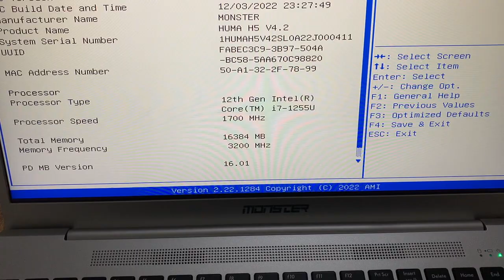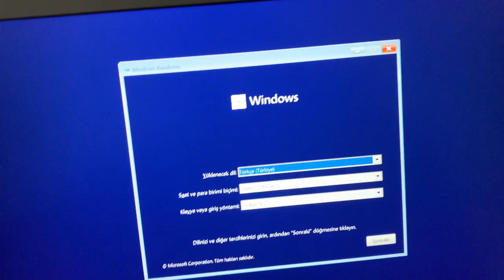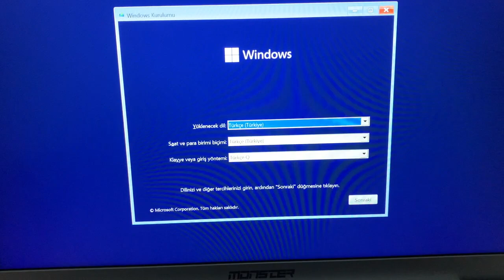Monster Huma H5 notebook bilgisayara Windows Nasıl Kurulur, Usb ile Windows Kurulumu yapmak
Merhaba bu videomuzda sizlere Monster Huma H5 notebook bilgisayara Windows Nasıl Kurulur, Usb ile Windows Kurulumu yapmak konusunu anlatıyoruz iyi seyirler.